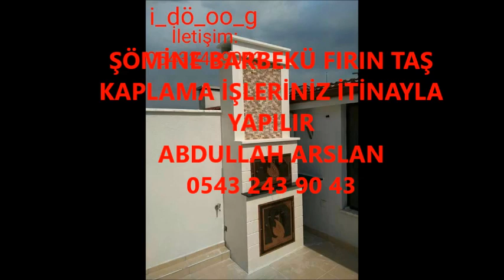ATABEY ŞÖMİNE BARBEKÜ FIRIN İŞLERİNİZ İTİNA İLE YAPILIR İLETİŞİM ABDULLAH ARSLAN 0543 243 90 43